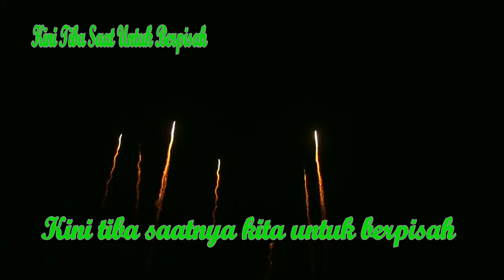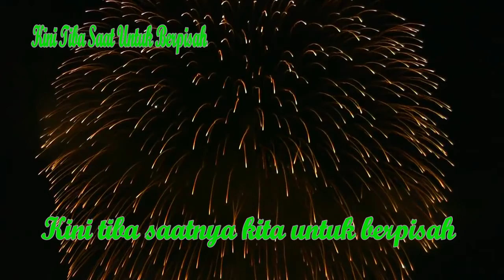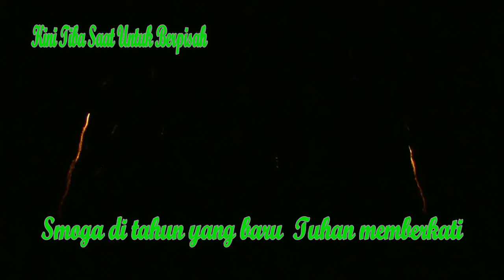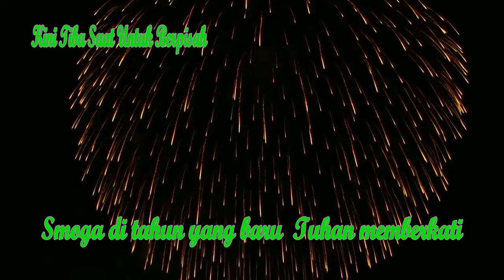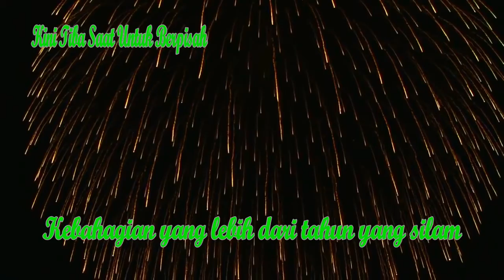LAGU ROHANI TAHUN PERPISAHAN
KINI TIBA SAATNYA UNTUK BERPISAH